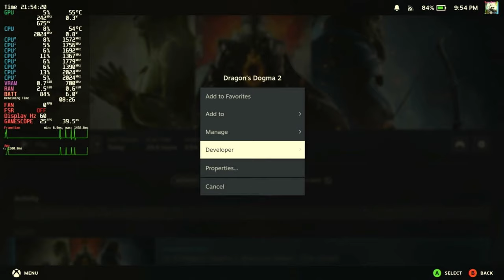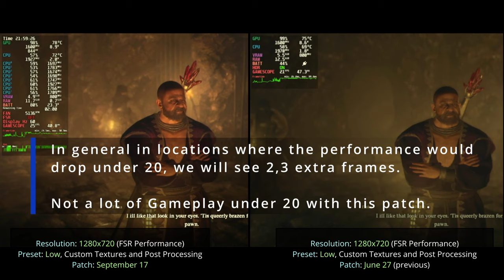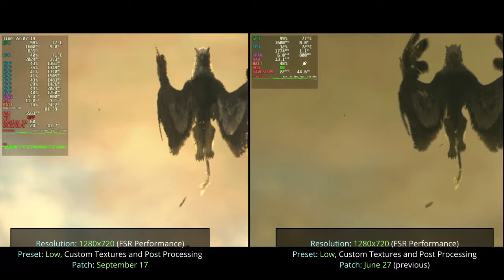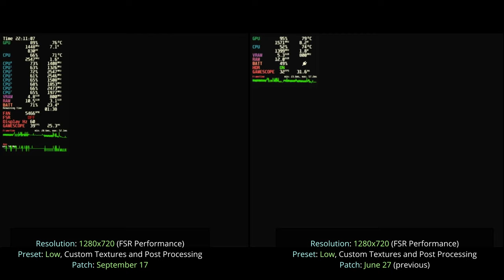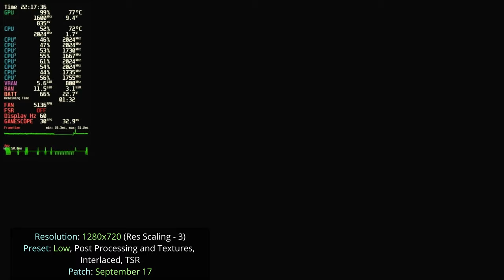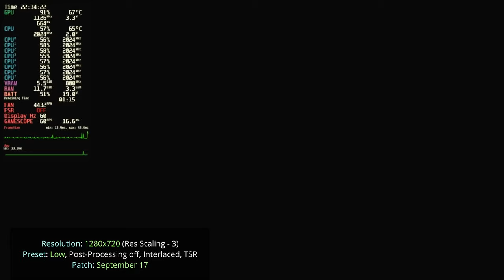Dragon's Dogma 2 Steam Deck OLED New Patch Improvements (September 17) Performance VS old patch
Settings Used:
Resolution: 1280x720
FSR: Ultra Performance and Performance
Low Settings with Custom Textures and Post Processing active
Resolution Scaling (Image Quality) reduced by 3 levels

Chapters:

00:00 Intro
00:35 Game Settings
01:08 Character Creation + walking | Mine | Patch September 17 vs Patch June 27
04:57 Medusa Fight | Patch September 17 vs Patch June 27
09:06 Intro Title Cutscene Sequence | Patch September 17 vs Patch June 27
13:19 Goblins fight Sequence | Patch September 17 vs Patch June 27
14:34 Resolution Scaling (RIS) | with Post Processing | Goblins fight and First settlement | Patch September 17
20:23 Resolution Scaling (RIS) | no Post Processing | First settlement | Patch September 17
22:10 RIS | Flying creature fight and travel to Melve | Patch September 17
25:14 RIS | Dragon encounter and cutscene | Patch September 17
28:16 RIS | Waking up in Melve | Patch September 17
30:17 FSR Performance |  Melve | Patch September 17
31:12 FSR Ultra Performance |  Melve | Patch September 17
31:52 RIS Ultra Performance |  Melve | Patch September 17